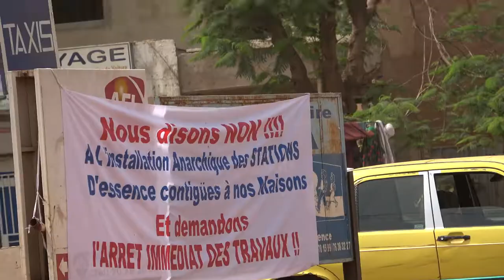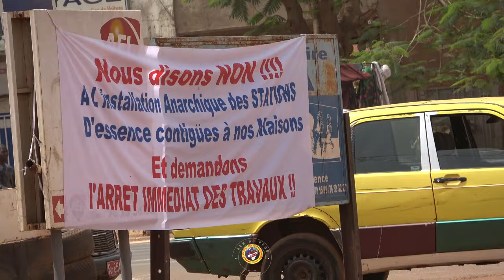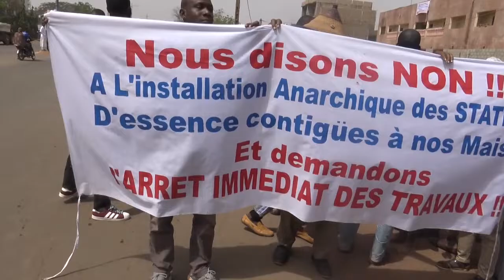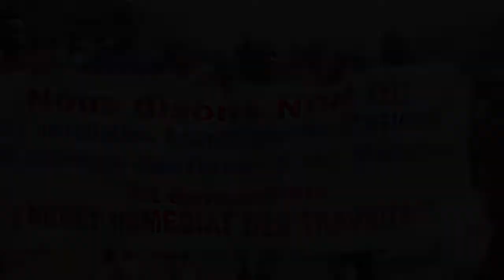Contestation dans Faux usage de Faux dans la Contruction de la Station Yarra à KALABAN COURA ACI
Contestation des Résidents de Kalaban Coura ACI ont crée une Association de Lutte contre la construction de STATION YARRA  à KALABAN COURA ACI Noumouké Ka Plaki avec une pétition de plus de 380 signatures.
Selon les nouvelles un faux usage de faux sur un espace vert du quartier ni titre d'habitation et ni commerciale dans leurs quartier au bord du goudron sur la route de l’aéroport, collée à une grande famille SAMASSA qui contesté farouchement cette construction de la Station service YARRA derrière leur famille.
1- est ce que l’Entreprise  YARRA à tout les droits pour installé leur Station service?
2- est ce que les Résidents contestent sur leurs droits aussi?
3- est ce que la famille SAMASSA est'il en danger aussi?
La communication et réalisation avec le soutien de son LABEL UNIVERSEL BEN BD PRODUCTION INTERNATIONALE aux contacts: 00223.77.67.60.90 ou 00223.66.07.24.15 ou par E-mail.com ou ou par internationale au: 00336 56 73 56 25